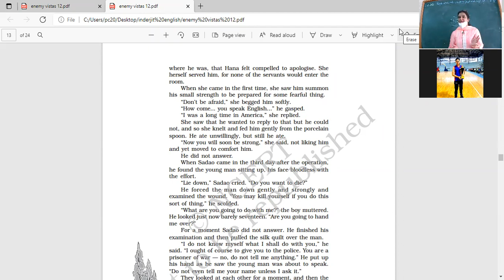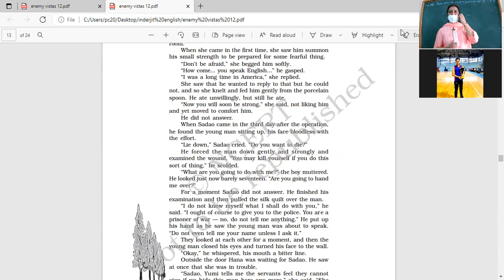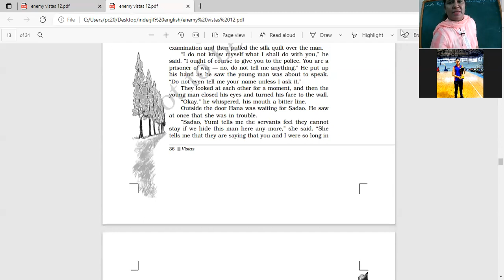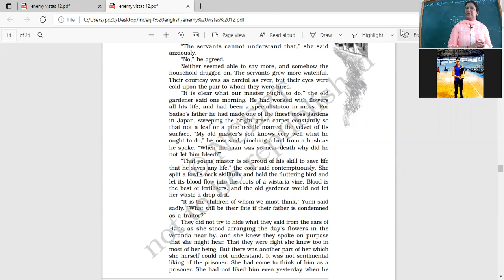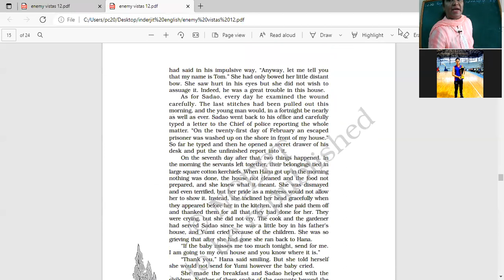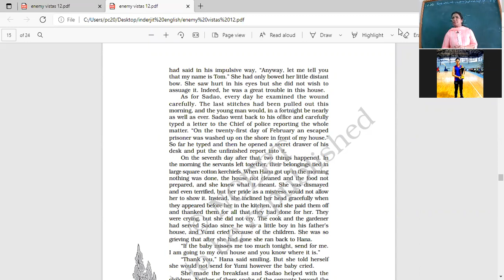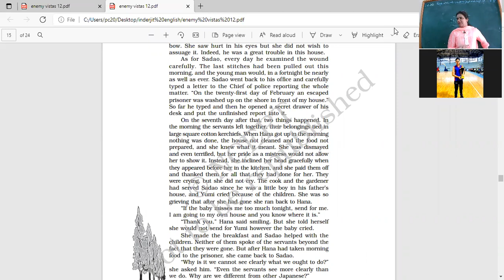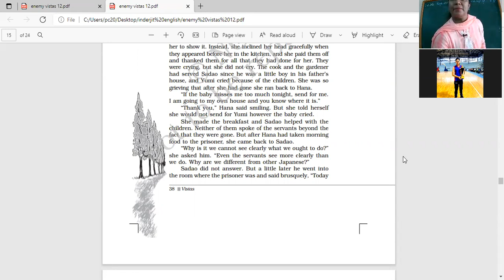CLASS XII B ENGLISH 12-10-21